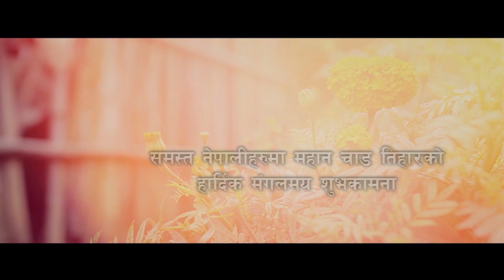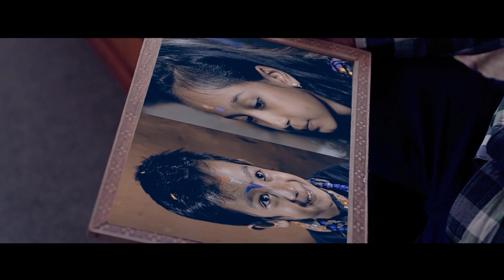Na Aayeni Hunthyo Tihar | Prakash Timilsina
Vocal: Prakash Timilsina
 Compose / Music: Sahan Pradhan
Lyrics: Bhupeen Khadka

Mix/Master/Rec: Bijay Shrestha (Win Bwin)

Cinematography: Anil K Manandhar
Director: Bibhor Pokhrel

Property of:
Rebel Entertainment Pvt. Ltd.
Putalisadak-31, Kathmandu

Any kind of misuse or piracy attempt will be taken down immediately without notice.